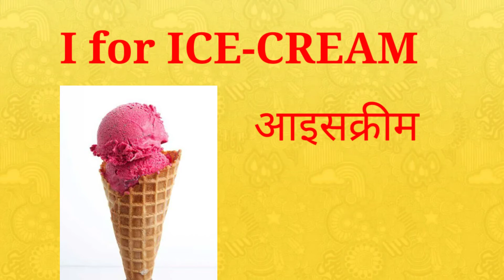बच्चों के लिए प्रत्येक अक्षरों से बने शब्द । Words from each letters for kids